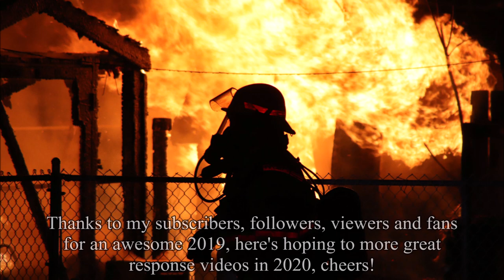Emergency Vehicles Responding 2019 - Fire Trucks, Police Cars, Ambulances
Another year has come and gone, that means it's time for my year-end video for 2019! In this video, you'll find many of my best/favourite emergency vehicle responses I've captured during 2019. Some of the clips haven't been previously uploaded either, so be sure to watch the whole video.

A big shout out to all emergency services workers (fire, EMS, police, dispatchers/call takers, etc.) for your dedication and service to your communities. It's a pleasure being able to document your work, and getting to know a few of you personally. Thanks for the countless waves and horns!

Also, a big thank you to all of my subscribers, followers, viewers and fans for your support with my content. It's extremely rewarding when a video does good, and I get some feedback on content I put out. Thanks for a great 2019, and I hope 2020 is even more awesome for all of us. Cheers!

No emergency service’s logos, phrases or names are copyrighted by me, however, “Liam Pattison Photography” as well as all of my photography/videography content I create is copyrighted. Use or distribution of my content is prohibited unless written agreement from me has been provided.